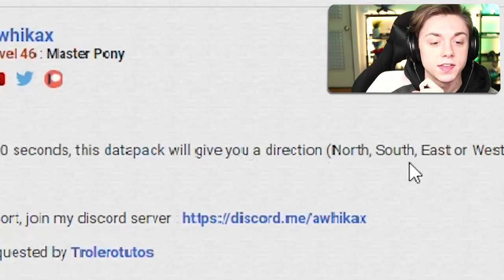Minecraft but IT'S CONTROLLING YOU!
pesky lines..

--- Equipment ---